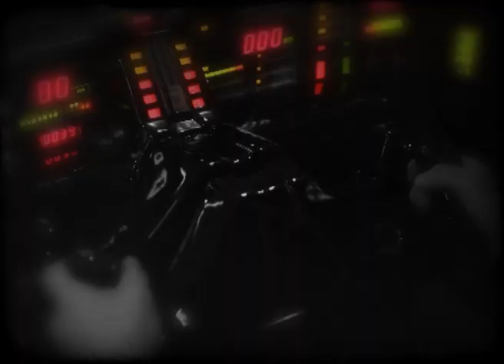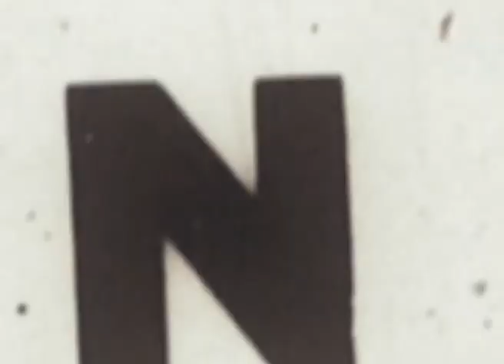Jack Project 19_Comanche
Regia e Coreografia Luca Papa.
Video girato per l'evento Motodays presso la Fiera di Roma.